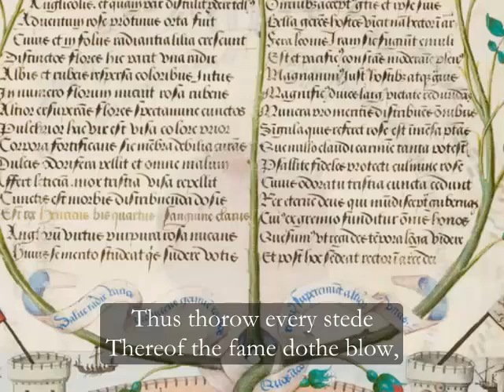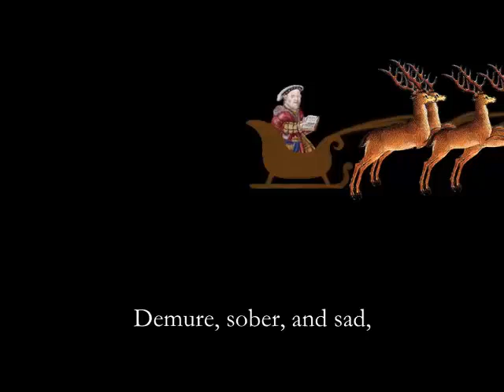John Skelton's "Lawde and Prayse" - Christmas Special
A Middle English reading of John Skelton's poem "A Lawde and Prayse made for our Sovereigne Lord the Kyng". Find the full poem, with notes and glosses